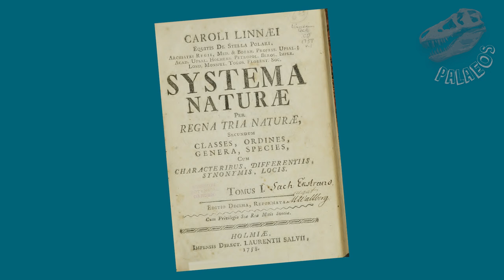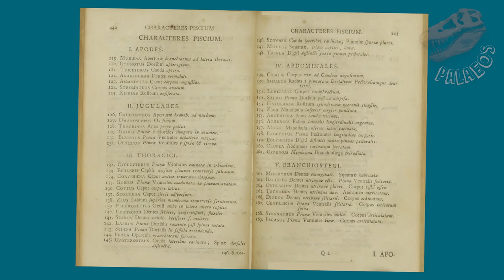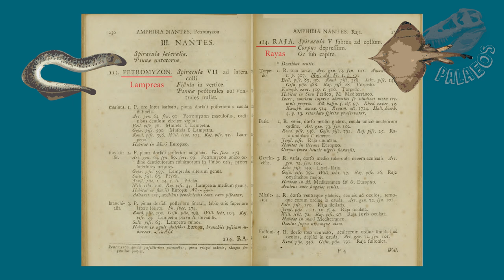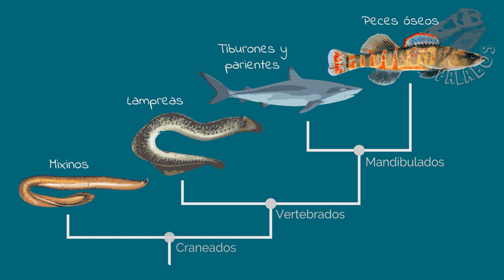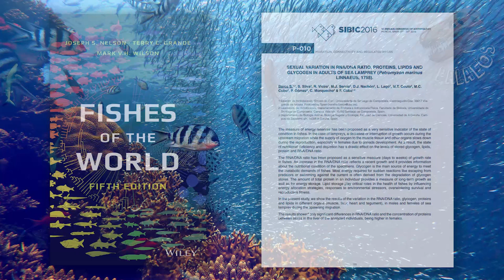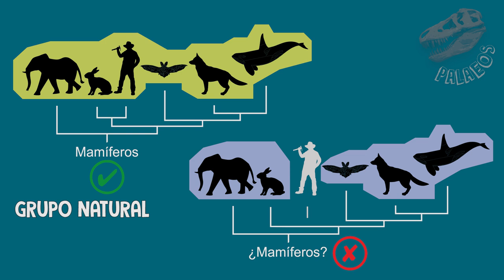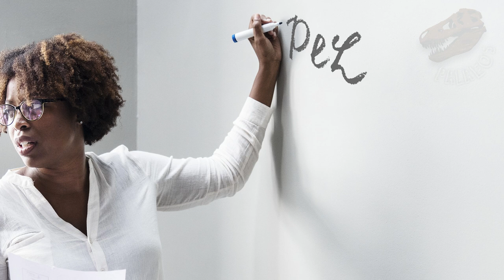¿Qué #@%! es un PEZ?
Por evidente que pudiera parecer, "pez" es un término que tiene varias connotaciones. Los ictiólogos y paleontólogos tienen un concepto ligeramente distinto del que se suele emplear para designar a estos vertebrados acuáticos. Lo cual, conlleva a que algunos organismos que estamos acostumbrados a llamar "pez", en realidad, no sean tal cosa. En este video te explicamos qué es un pez y cuáles otros usos se le dan a esta palabra.